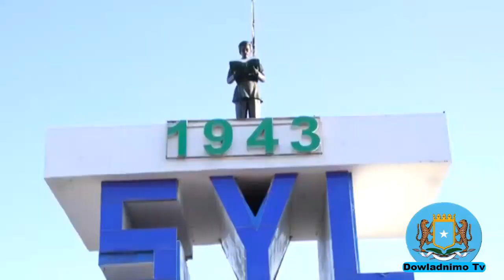DEG DEG:RW Rooble Oo Qodob Muhim Ah Ka Ogoladay Mucaradka.CC Shakur Wali Lamari Layahay,Goanka Deni